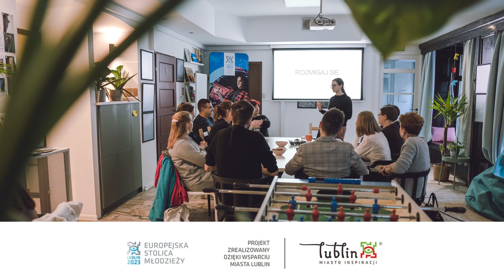Lublin Miga / Miasto Kultury 2023